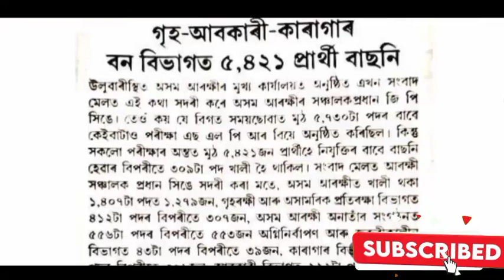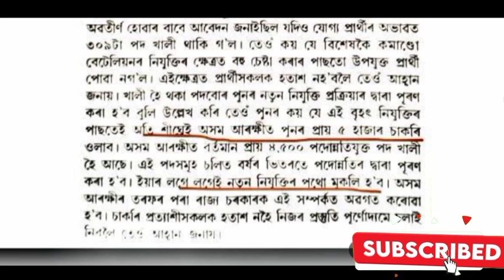নতুন পদ মুকলি ১০ হাজাৰ Notice / Assam Police/ Dhs / Agriculture Department Big vacancy🔥 All Details💥